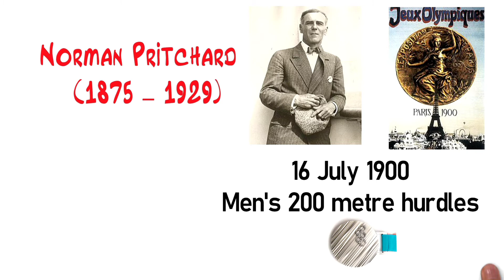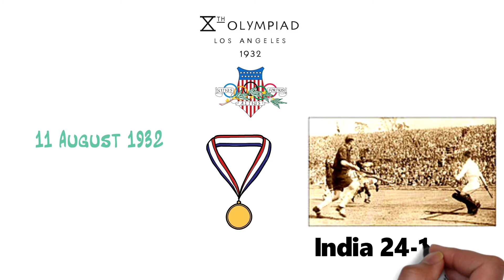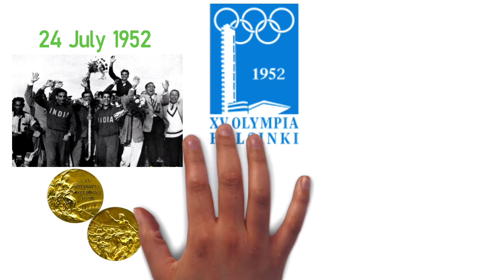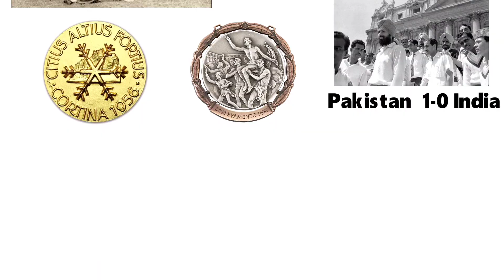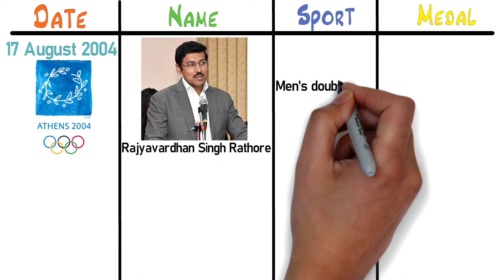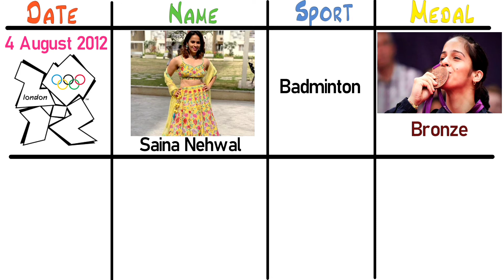All Indian Medal Winners In Olympics till Now || India At The Olympics || Indian Hockey Team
All Indian Medal Winners In Olympics till Now (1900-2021)||India At The Olympics||All Olympic Medal of India. Indian Hockey Team History In Olympics.

India first participated at the Olympic Games in 1900, with a lone athlete Norman Pritchard winning two medals – both silver – in athletics and became the first Asian nation to win an Olympic medal.
The nation first sent a team to the Summer Olympic Games in 1920 and has participated in every Summer Games since then. India has also competed at several Winter Olympic Games beginning in 1964.
Indian athletes have won 35 medals, all at the Summer Games.

For the Fist time i'm making a Voice over Video if any mistake happened please forgive me.
I hope Everyone will like the Video. Sorry for making this video Long and for my Bengali accent in Voice.

Follow me and support on social media-

It Is The Individual Property Of It's Owner. If Any Copyrighted Content or Material is Used, Its Just Promotional Purpose. We do not Use such materials to harm or violate other protected Contents. If Any use of Content is Inappropriate please let me Know in YouTube message box, i will immediately remove it.